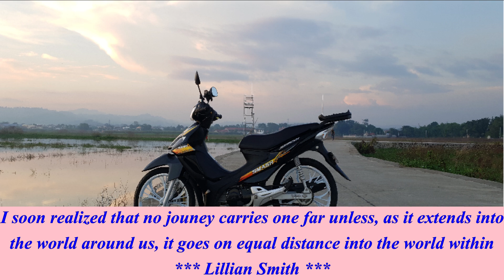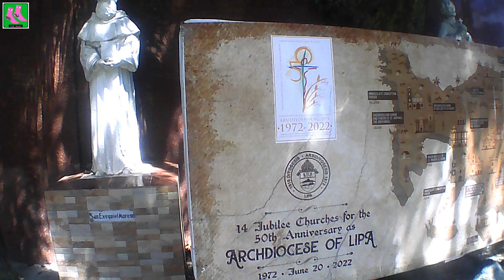Santo Tomas, Batangas - St. Thomas Aquinas Parish Church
Road trip to St. Thomas Aquinas Parish Church in Santo Tomas, Batangas